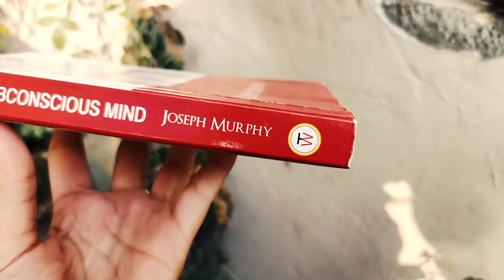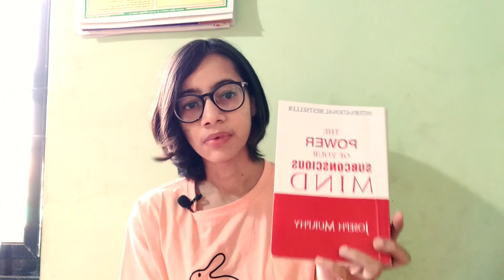The power of your subconscious mind | Joseph Murphy | Book summary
Just keep your conscious mind busy with expectation of the best.” “The only path by which another person can upset you is through your own thought.” “Busy your mind with the concepts of harmony, health, peace, and good will, and wonders will happen in your life.”